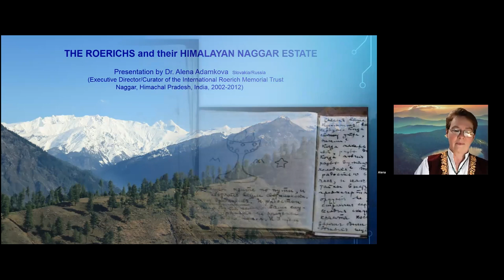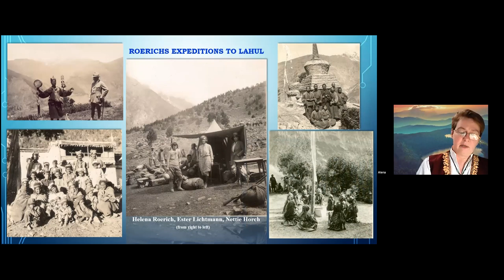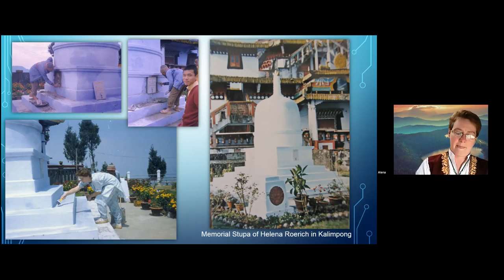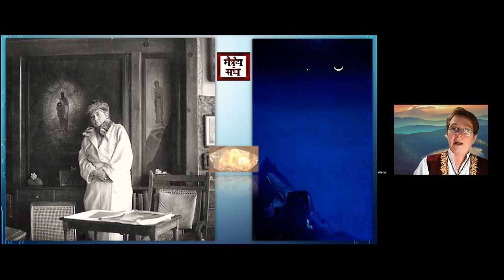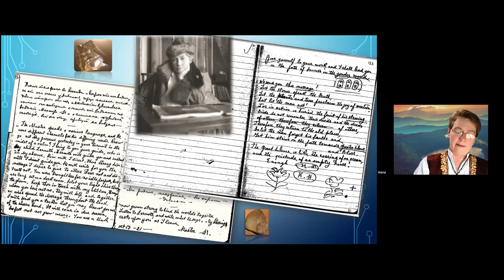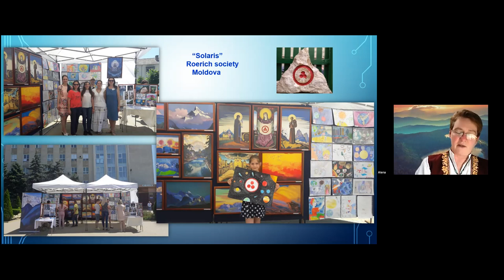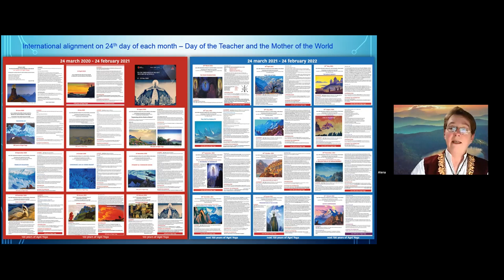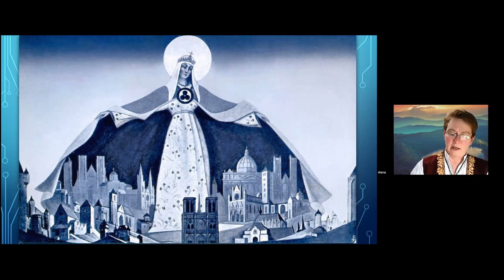Alena Adamkova— The Roerichs and Their Himalayan Naggar Estate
WMEA Conference 2022